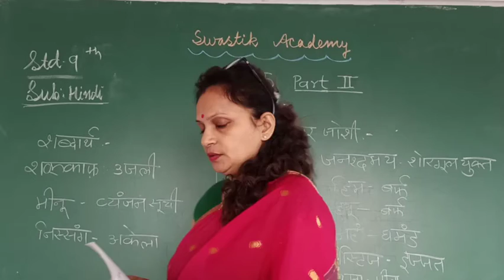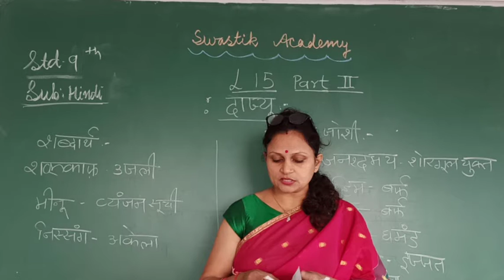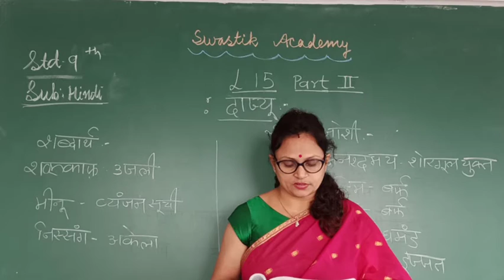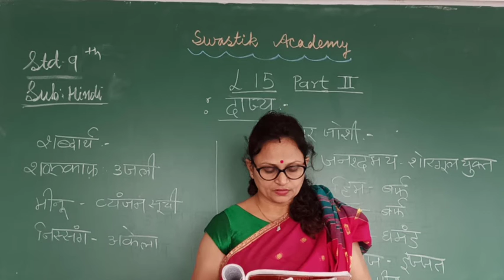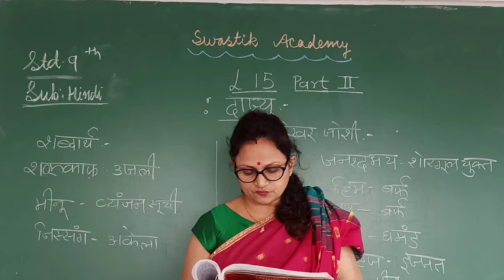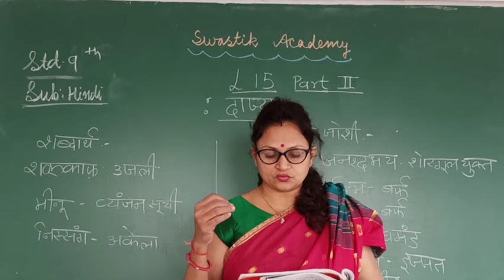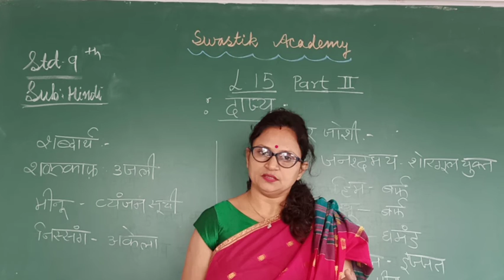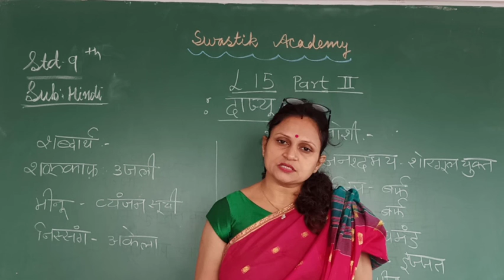STD 09 | HINDI | CH-15 Part 2 | Swastik Academy | English Medium